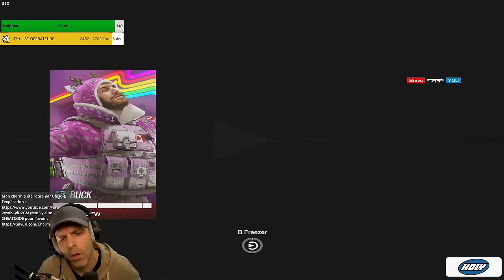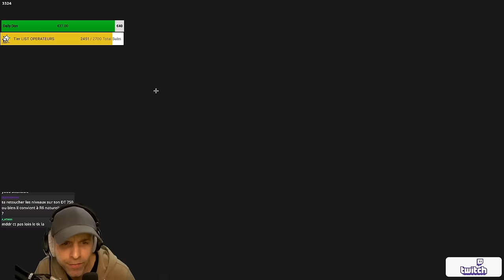P'tite game, p'tite win ! (Full Ranked Game)